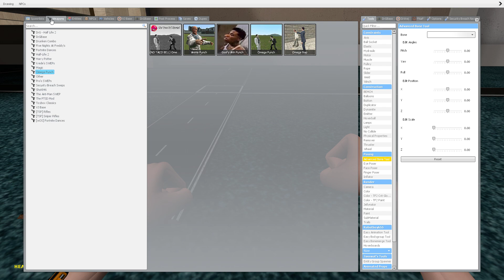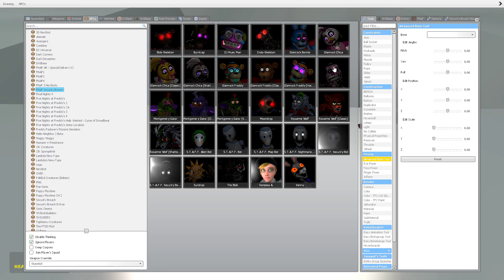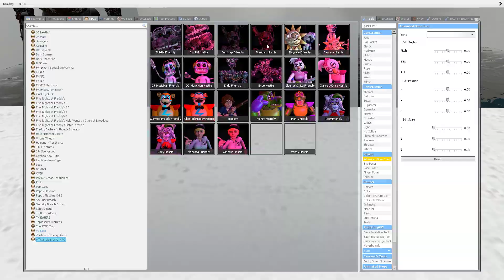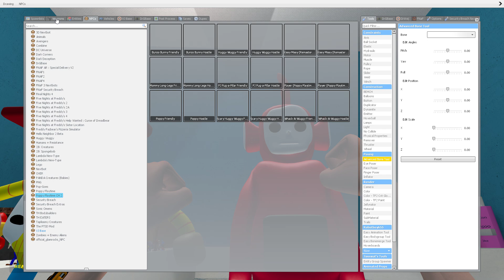SPARTAN KICKING DESTROYED All FNAF Security Breach ANIMATRONICS in Garry's Mod!